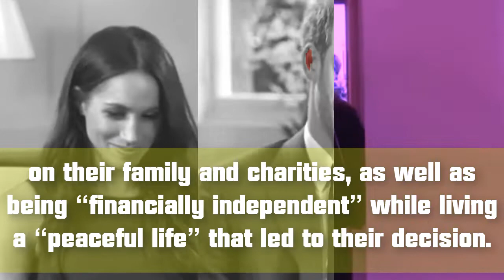Prince Harry, Meghan Markle Leaving The Royal Family Is The Best Option For Them, Novelist Says.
Prince Harry and Meghan Markle dropped a bombshell earlier this year when they announced that they will be stepping down as senior royals. The Duke and Duchess of Sussex explained that they wished to focus on their family and charities, as well as being “financially independent” while living a “peaceful life” that led to their decision.
Now, Novelist Dame Hilary Mantel said that this was the best option for Prince Harry and Meghan Markle. The author pointed out that the former actress was “too good” for the “dull” Royal Family and would’ve left alone without her husband if Queen Elizabeth didn’t permit their exit.